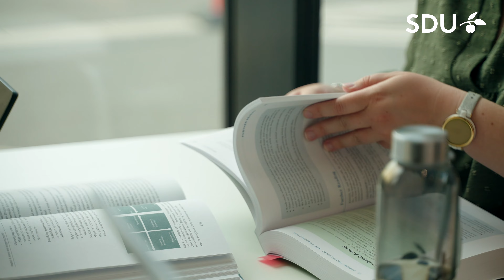Læs en BA i Biblioteksvidenskab, it og kommunikation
Interesserer du dig for informationsteori, kulturformidling, brugerundersøgelser og interaktionsdesign, vidensledelse, kommunikation og læring?
En bacheloruddannelse i Biblioteksvidenskab, it og kommunikation giver dig erhvervskompetencer, som kan bruges i et væld af forskellige brancher såvel offentlige som private virksomheder.